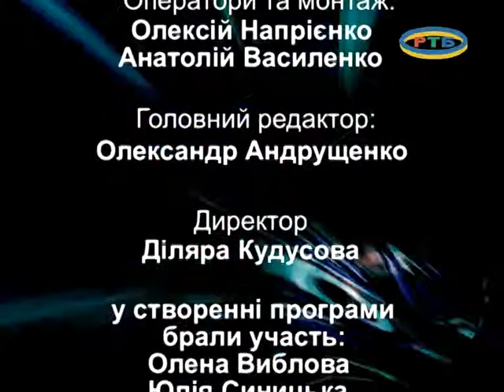MELITOPOLWINA 17 04 14